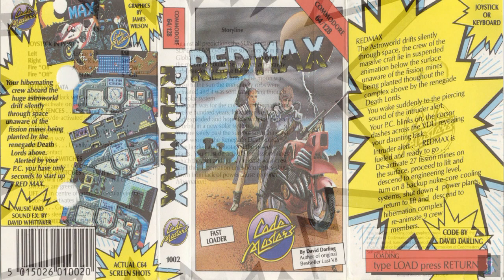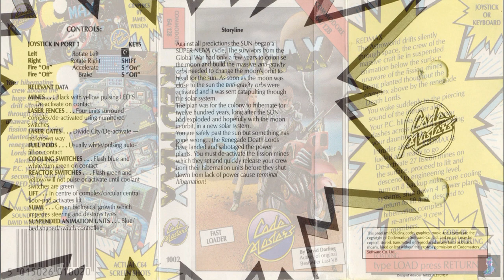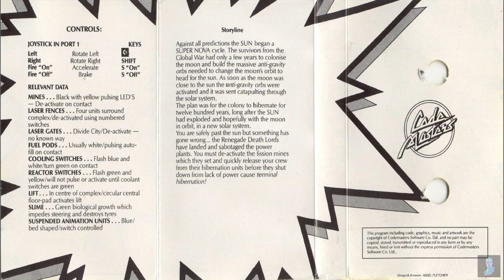Red Max : C64 [ Soundtrack - Manual ] HQ-HD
Red Max : C64 [ Manual ]

Final Version .

1.
Main Theme
2.
Get Ready !
3.
Game Over
4.
Main Theme [ SID Stereo ]
5.
Get Ready ! [ SID Stereo ]
6.
Game Over [ SID Stereo ]